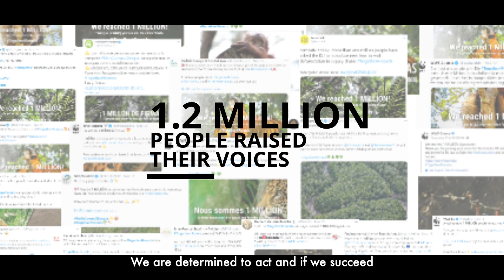We made it: the EU deforestation law is now a reality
The EU will no longer allow products that are linked to the destruction of forests onto the EU market. EU decision-makers concluded negotiations for an EU deforestation law, reaching a historic agreement. This regulation is the first in the world to tackle global deforestation and will significantly reduce the EU’s footprint on nature. This outcome is a significant win of the Together4Forests campaign, which has brought together more than 210 NGOs to fight for a strong EU law against deforestation over the last two years.